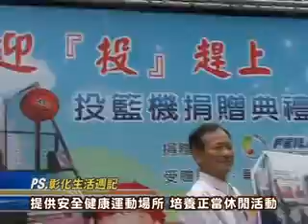102-04-18 迎『投』趕上邁向成功 投籃機捐贈典禮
彰化縣擁有許多默默付出、好善樂施的企業團體，其中飛絡力電子股份公司特別於17日捐贈四台投籃機給彰化縣政府4區婦幼福利服務中心，除提供縣內26鄉鎮市弱勢家庭兒童及少年免費使用，並將負起免費維修責任，讓縣內兒童及少年在安全遊戲中享受運動樂趣，以期培養正當的休閒活動。藉由與飛絡力電子股份有限公司公益合作增設投籃機設備，提供兒童及少年安全健康的運動方式紓解壓力，也希望能夠吸引更多民眾前來使用中心設備，打造親子同樂，安全溫馨的好場所，也藉此鼓勵運動健身風氣，促進親子良好關係。同時藉由投籃機捐贈活動,希望發揮拋磚引玉作用，帶來更多民間資源投入關懷彰化縣弱勢家庭。